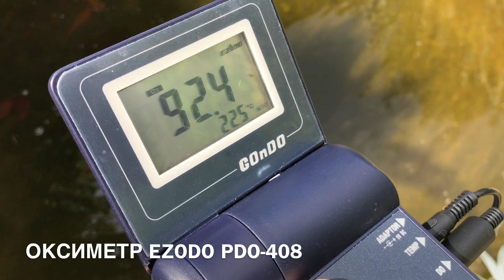Оксиметр EZODO PDO-408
Відеоогляд приладу для визначення концентрації розчиненого кисню у воді (оксиметру) EZODO PDO-408. Отримати більш детальну інформацію або придбати прилад ви можете перейшови за посиланням